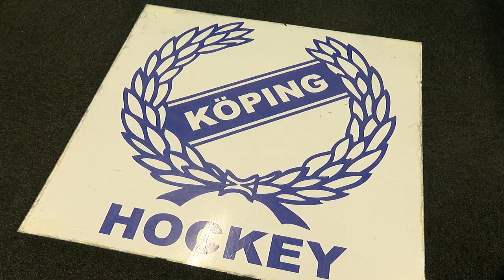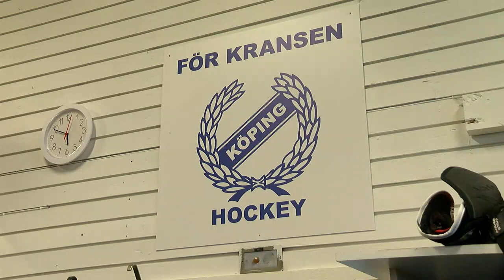HockeyEttan Västra Köpings Hockey - Västmanlands Television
KHC gjorde en fantastisk bra säsong i fjol. Laget levde verkligen upp till målsättningen att bredda truppen, blir mer offensiva och klättra i tabellen...